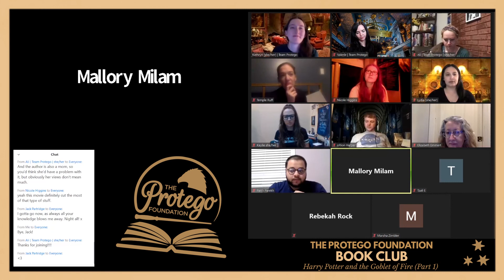BOOK CLUB | Harry Potter and the Goblet of Fire (Part 1)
Our fourth Protego Foundation Book Club discussion focused on the creatures in "Harry Potter and the Goblet of Fire."

We delved into some interesting questions and theories, such as:

- 📖 Is the sentiment, “If you want to know what a man’s like, take a good look at how he treats his inferiors, not his equals” potentially speciesist?
- 🐾 Why was it not okay for both the human champions and the creatures used as obstacles to be forced to participate in the Tournament?
- 🐉 Using the emotions and protective nature of the dragons against them for entertainment seems to be accepted by everyone involved. Were the dragon sanctuary employees also forced to risk their lives to deliver the dragons?
- 🧜‍♂️ Why is it considered kidnapping when the merpeople have the champions' loved ones, but when humans take animals, it's considered normal?
-  🦑 Would the Tournament have used the merpeoples' home for the second task regardless of whether they agreed?
- 🧜‍♀️ If a merperson had injured a champion, would they have been blamed and potentially punished, even though it wasn't their idea to participate?
- 🕷 Why was Hagrid okay with putting creatures in harm's way for the third task?
- 🦁 How did the foreign creatures, like the sphinx, get to Scotland? Were they trafficked or did they agree to it?
- ⚡ What are some examples of alternative tasks that wouldn't exploit creatures?
- 🦂 Would everyone have been better off, including the Blast-Ended Skrewts themselves, if Hagrid hadn't bred them experimentally?
- 🐁 Would the onlookers have felt the same way if they saw Malfoy being punished and injured by Moody in human form rather than as a ferret?

Let us know what you thought of the creatures in this book!

This is a FREE event! As a fully volunteer-run nonprofit, we rely on your generous donations. If you’d like to support The Protego Foundation Book Club with a donation, let us know which is your favorite book with a donation of that amount! ✨

Is it 1, 2, 3, 4, 5, 6, or 7?